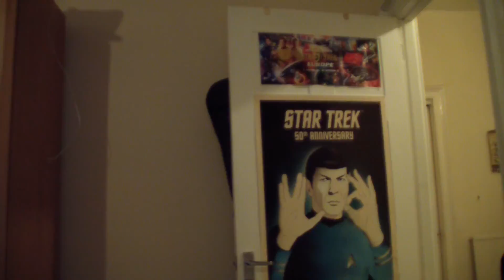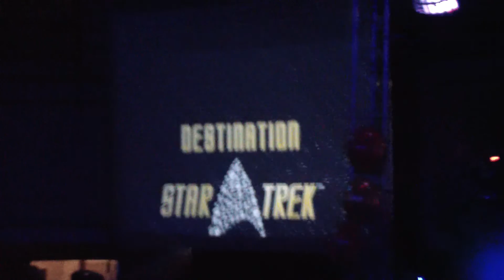Destination Star Trek Europe 2016 - Keshi TV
It's taken me just under half of a year to find the time to edit this, BUT I FINALLY HAVE!

A quick montage worlwind of the actors I met, the amazing cosplay, and some very-bad-audio-quality of Chase Masterson (Leeta) and the Star Trek Rat Pack singing at the anniversary party!

I might upload some of the clips I took of some of the talks, in particular ones I got from Wil Wheaton.